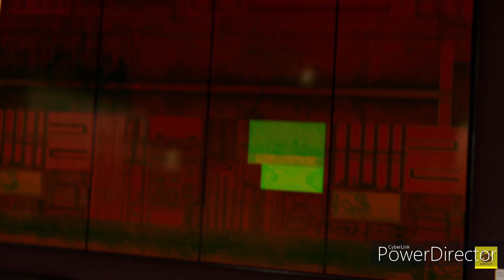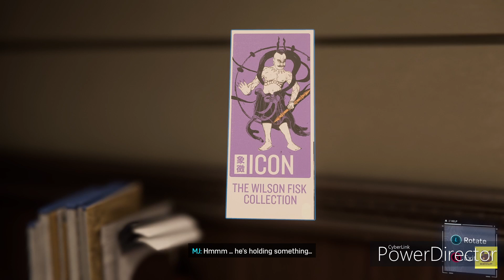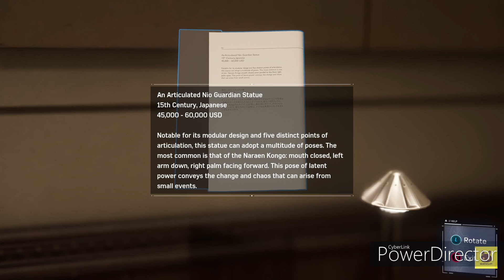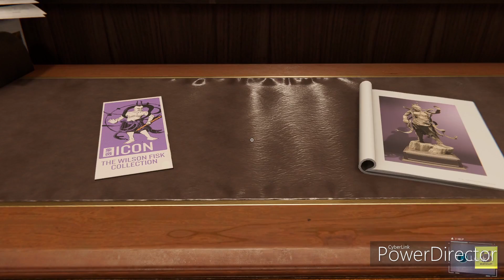Marvel Spider-Man Walkthrough/Gameplay (Part 4)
Just Trying To bring Smile On People Face By Playing Games.

Their Will be More Video Series Of This Game In the Future.